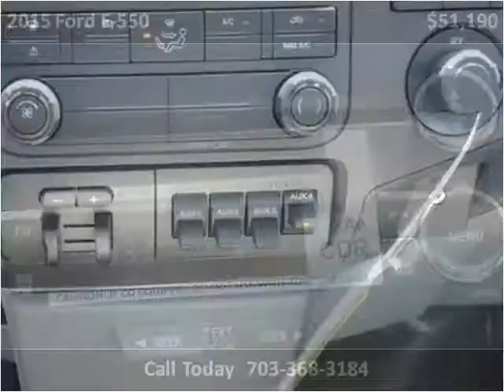2015 Ford F-550 New Cars Manassas VA